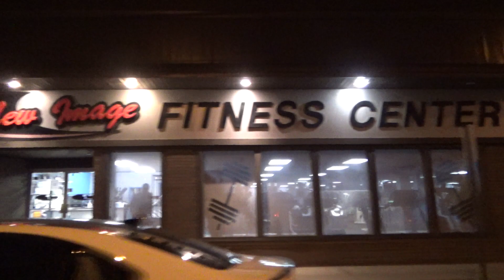PB 11 4 2022 5